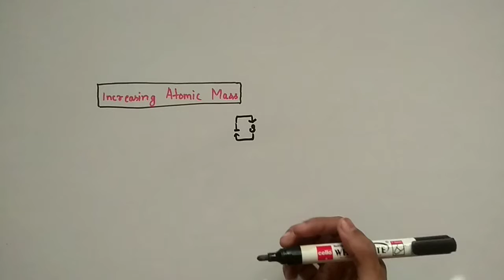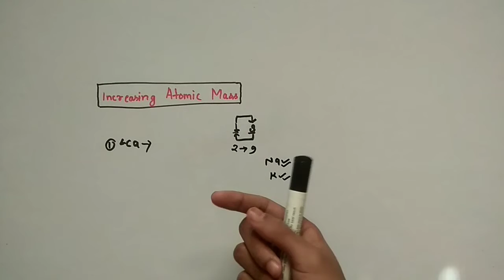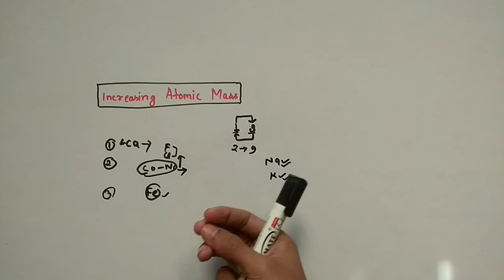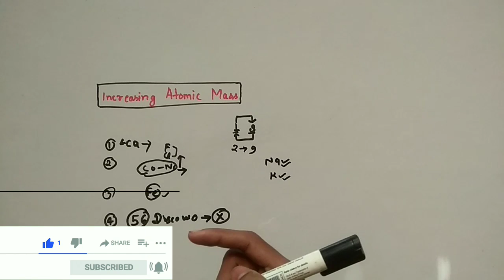Newland's Law Of Octavas ||Periodic Table(class 10)